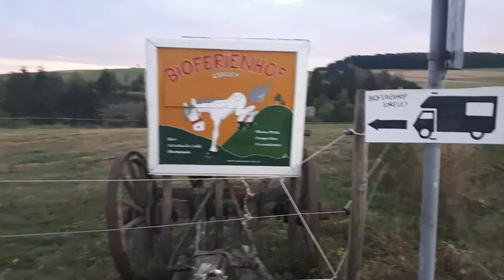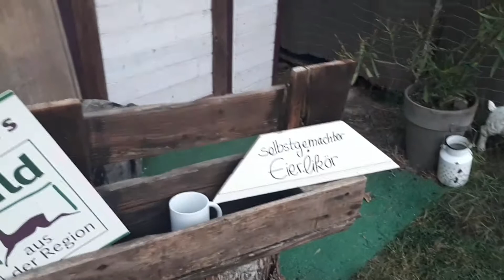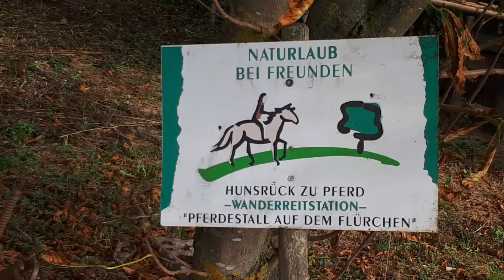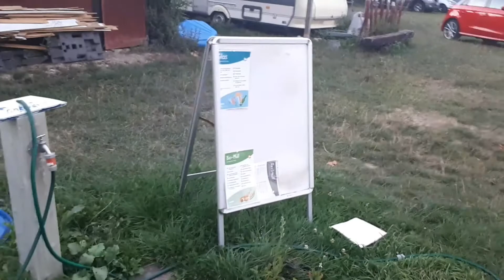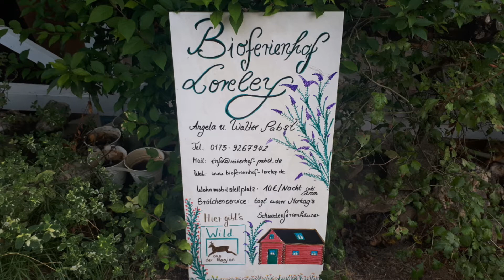Stellplatz St.Goar Bioferienhof Loreley #2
Stellplatzvorstellung  des wunderschönen Bioferienhofes Loreley der Familie Pabst.

Der Hof verfügt über den Stellplatz für ca. 15 Fahrzeuge auf einer unbefestigten Wiese und die Möglichkeit  Ferienhäuser ( Schwedenhäuser ) oder einen ausgebauten Bauwagen zu mieten.

Des Weiteren dürfen kleine Kinder auch mit den Pony´s reiten, dies bitte ich aber vor Ort zu erfragen. Unsere Kinder durften das erste mal, als wir da waren , mit den Pony´s spazieren gehen ( zu Fuß ).

Auf diesem Hof ist immer was los und wenn man Glück hat, kann man Herr Pabst dabei beobachten
wie er die Schafsherde mithilfe der Hunde auf die Wiesen treibt.

Im Stall ist auch immer viel zu tun, hier freut sich Frau Pabst bestimmt über ein oder zwei helfende Hände ( nachdem man sie gefragt hat, nicht einfach loslegen :-) )

Dieser Hof ist immer für eine Kurzurlaub oder einen Sommerurlaub gut!

Danke Euch   :-)